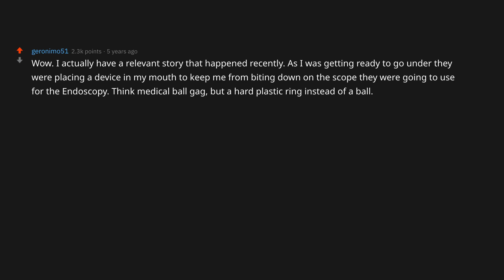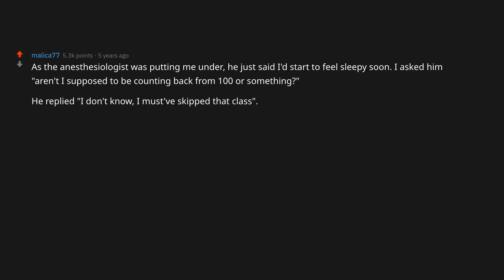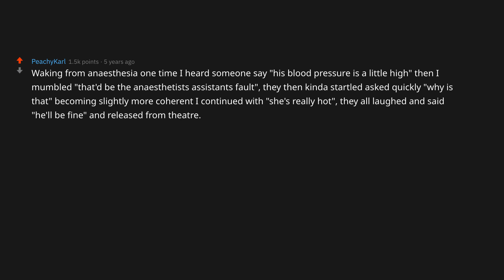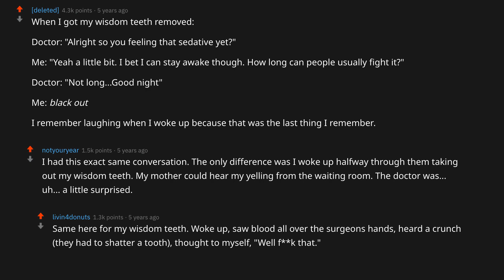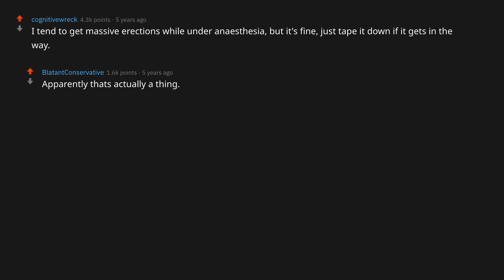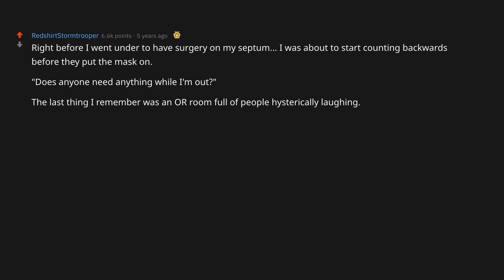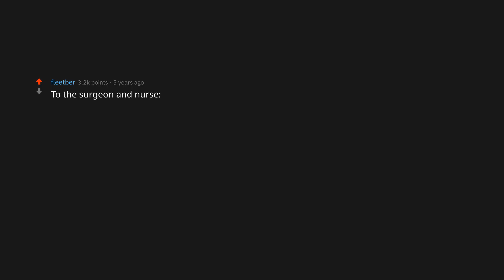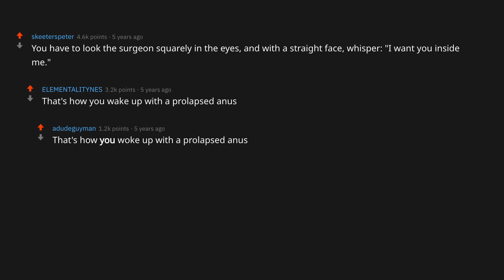Funny Things To Say Right Before Anesthesia Kicks In (r/AskReddit | Reddit Stories)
On my channel, I take the top Reddit stories from r/askreddit to bring you new daily videos. I focus on topics such as nurses, lawyers, dentists, doctors, soldiers, reveals, students, teachers, and much more.